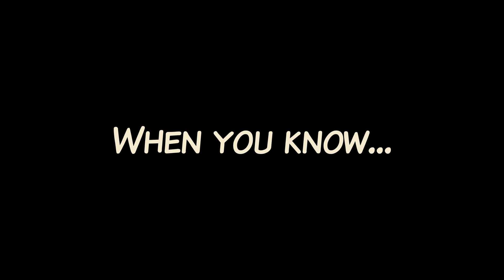Now and Forever Nia | Official Trailer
Now and Forever Nia is a heartwarming, horror graphic novel with family conflict, LGBTQ+ romance, and lots of monsters.

Originally posted on WEBTOON Canvas, soon to be a graphic novel! Please support the comic on Indiegogo!